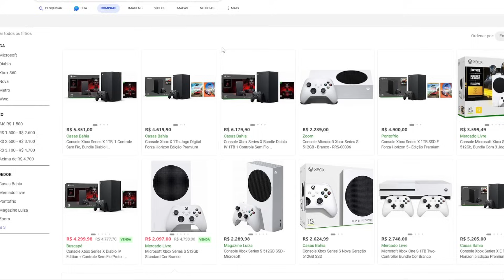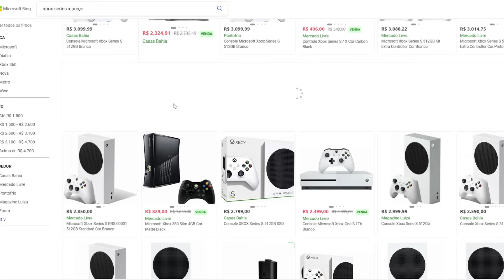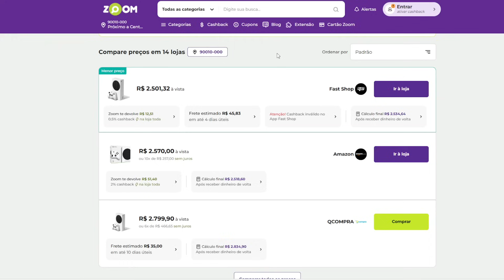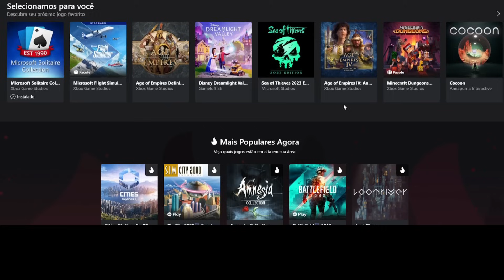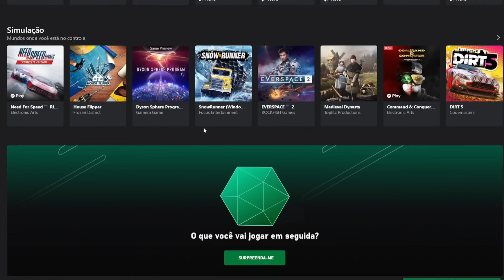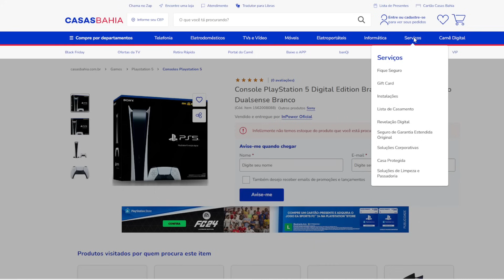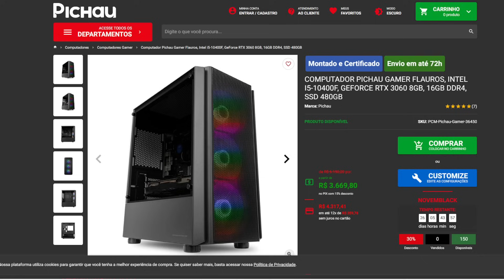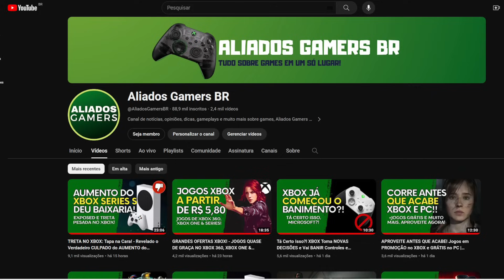DEU RUIM!!! Acabou Para o XBOX SERIES S?! - Com Aumento de Preço do SERIES S, Qual é a Melhor Opção?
ESSA NÃO!!! Depois do AUMENTO de PREÇO o XBOX SERIES S Não Vale Mais a Pena?! PC GAMER é Melhor? Saiba tudo aqui no canal ALIADOS GAMERS BR!

R$304,90